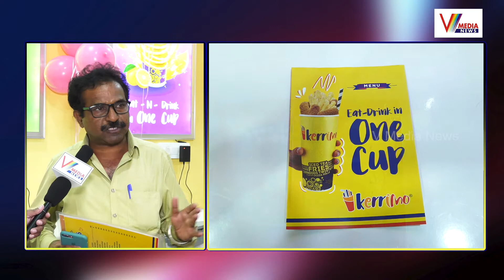Eat-Drink In Kerrimo | Kerrimo Outlet In Hyderabad | D.Ashok Kumar Director TREND QUADS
Watch Now : Eat-Drink In Kerrimo | Kerrimo Outlet In Hyderabad | D.Ashok Kumar Director TREND QUADS